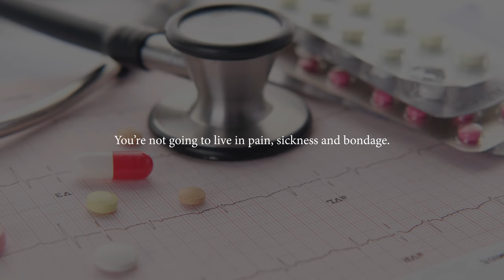Impress God with your Faith!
In this life, many times we try to impress people but end up with shame and disappointment. Do you want to identify whom and how to impress to receive glory, honour, and success?

Watch this awe-inspiring truth and heed it to learn to impress God!